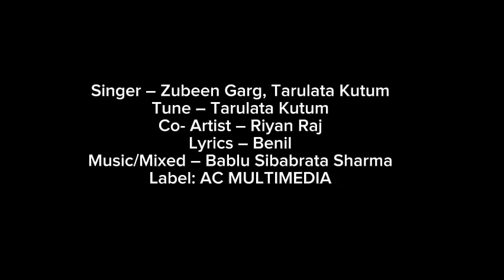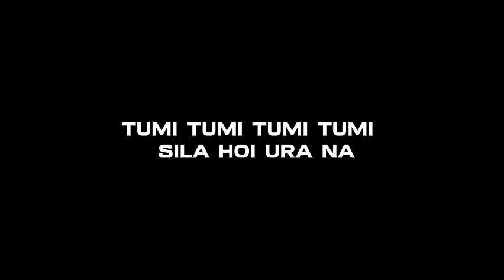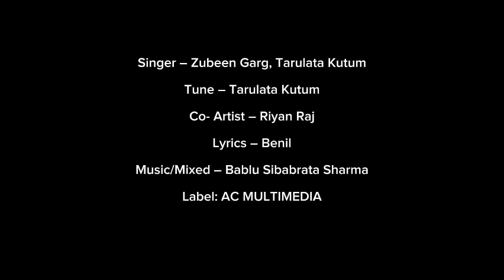Tumi Tumi Tumi Sila Hoi Urana | Zubeen garg | Assamese song | old song Zubeen Garg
Tumi Tumi Tumi Sila Hoi Urana | Zubeen garg | Assamese song | old song Zubeen Garg | zubeen 2m

🎵🎵Assamese music collections.Song of the Day

আপোনালোক সকলোকে মোৰ চেনেলটোলৈ স্বাগতম জনাইছো

আপোনাৰ ভাল লগা আন গীত সমুহ শুনিবৰ বাবে তলত দিয়া
                          ( link )ত click কৰিব

          আৰু আপোনাৰ যদি ভাল লাগে channel টো

zubeen garg Assamese bihu song..

zubeen garg Assamese old bihu song...

zubeen garg Assamese old song..

zubeen garg Assamese romantic song..

zubeen garg hindi song...